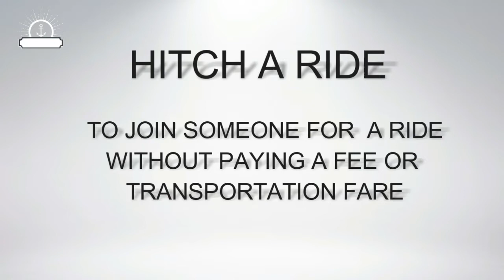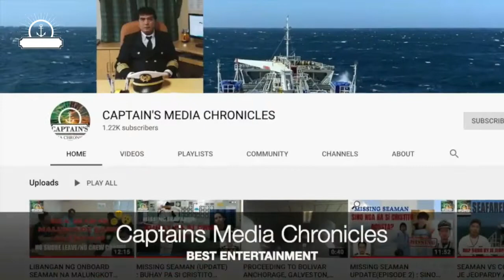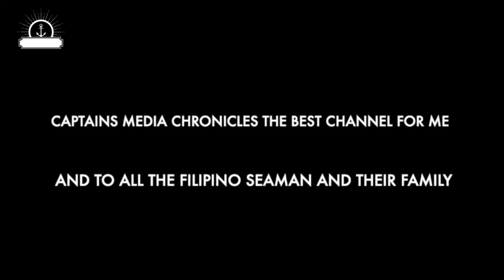MGA HITCH RIDER AT AKYAT BARKO SA DAGAT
DURING OUR VOYAGE FROM DUMAI, INDONESIA TO SAN FRANCISCO, CALIFORNIA USA. AND WHILE OUR SHIP WAS SAILING IN THE PACIFIC OCEAN. THESE FLOCK OF BIRDS WERE CONTINOUSLY FLYING ALONG WITH US AND HITCHING A RIDE WHENEVER THEY WERE GETTING TIRED.